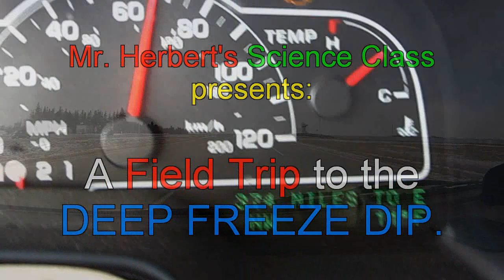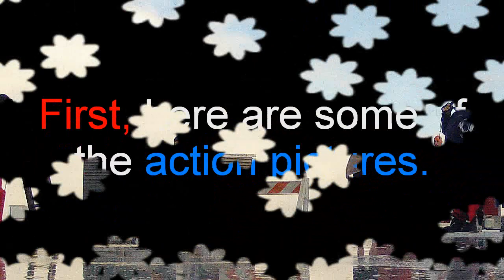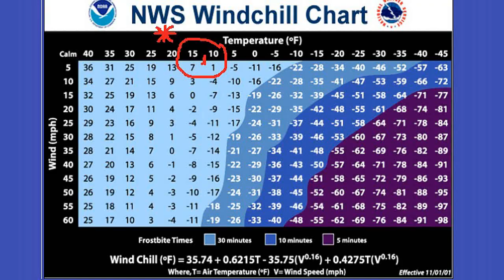Deep Freeze Dips at Lake Okabena, Worthington, Minn. 1-12-13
**Cold is Bad...But Cold and Wet is even Badder!  These "Badder" 42 folks jumped into the icy waters on the FROZEN Lake Okabena Saturday the 12th of  January 2013 for Worthington Minnesota's Winterfest's Deep Freeze Dip to raise money for the Jami Cummings Learn to Swim program and the WWII Honor Flight Program with help from the Southwest Minnesota's Fishing club, Radio works, and many others.

The temperature as I recorded it was around 12 degrees with wind chills way lower. Fundraising was set with a $25,000 goal, which I heard was close. You can still donate and help push to the $25,000 mark! Contact event coordinator Chad Cummings for info.

Radio Works and the Southwest Minnesota Fishing Club put on a good show, but the jumpers were the real show.  Radio Works and Southwest Minnesota Fishing Club's efforts and have gone a long way to help back the local organizations.  Thank you.